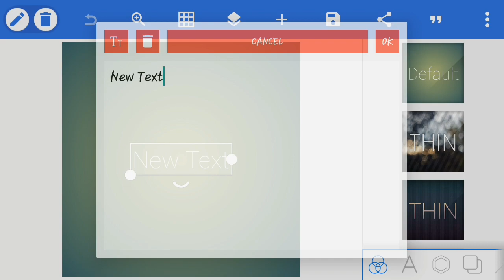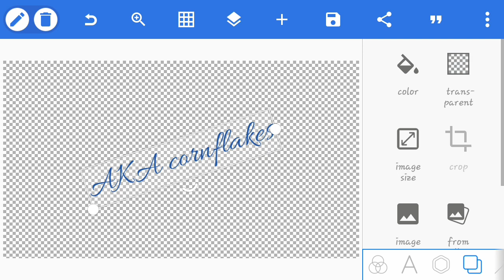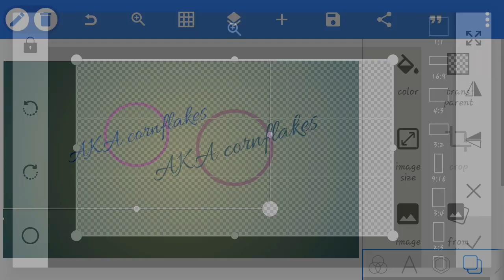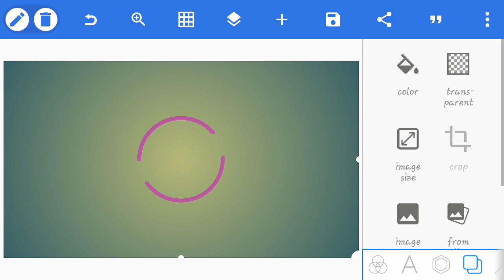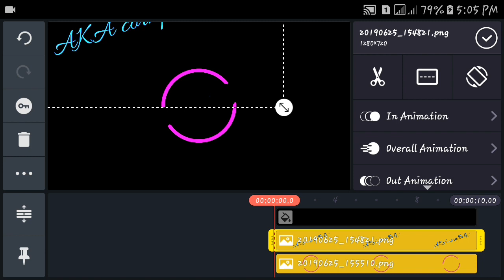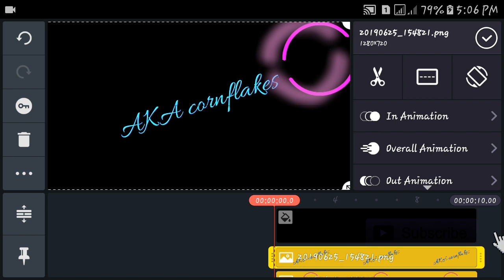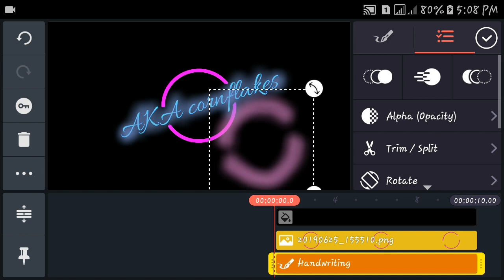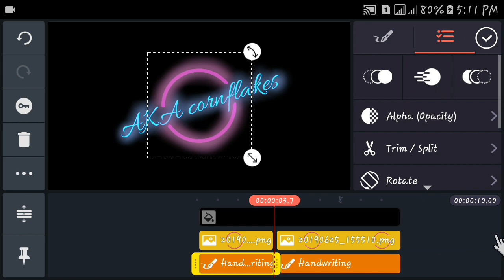How to make neon intro | Kinemaster tutorial